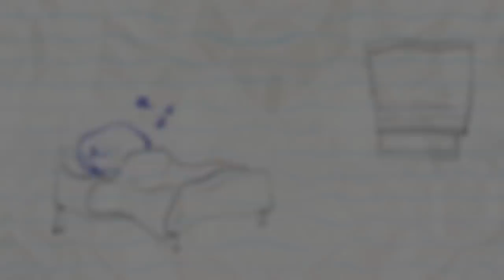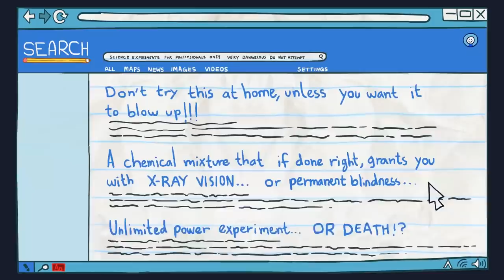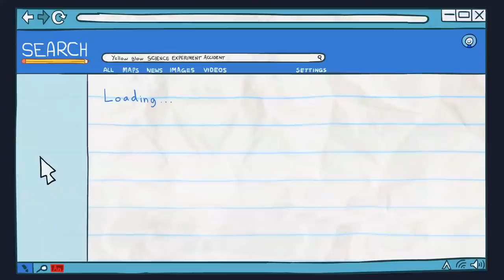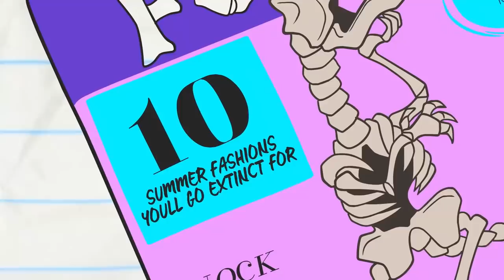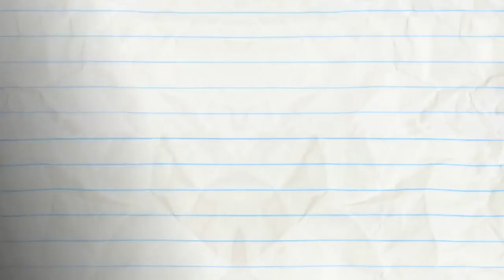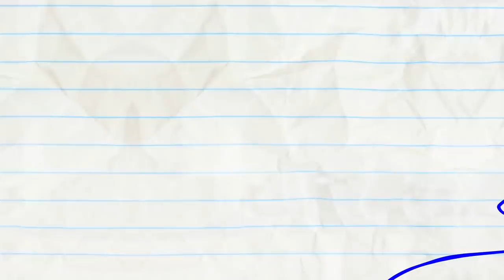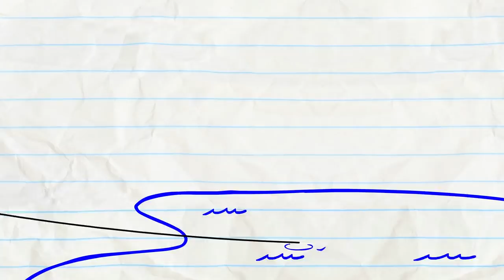A Midsummer Nightmare And More Pencilmation! | Animation | Cartoons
3:25 - ONCE IN A BREW MOON

5:58 - I THINK, THEREFORE I AMNESIA

9:17 - SCARY-GO ROUND

12:08 - WHAT A MAROON

15:14 - PAIN IN MY BUNSEN

18:12 - SIGHT FOR DINOSAUR EYES

20:20 - SIT MY BABY ONE MORE TIME

23:31 - O PENCIL WHERE ART THOU?

25:33 - NUTS AND BOLTS

28:39 - BAIT AND SWITCH

A Midsummer Nightmare And More Pencilmation!